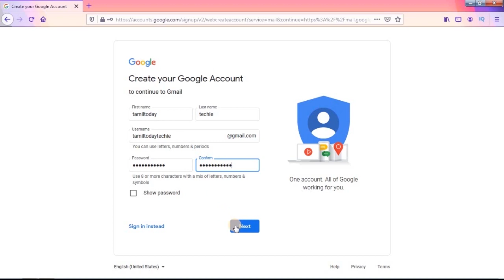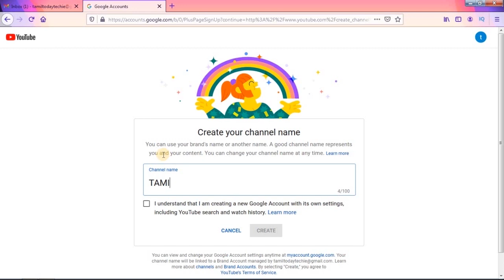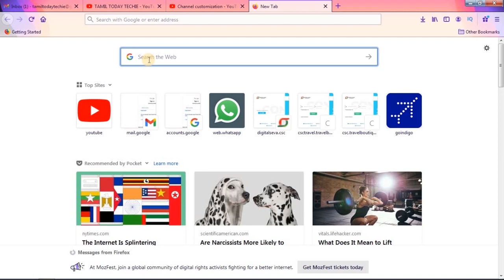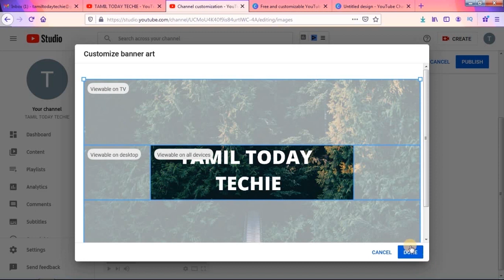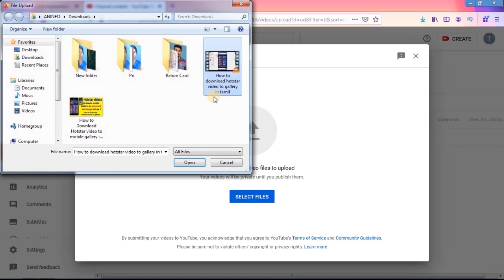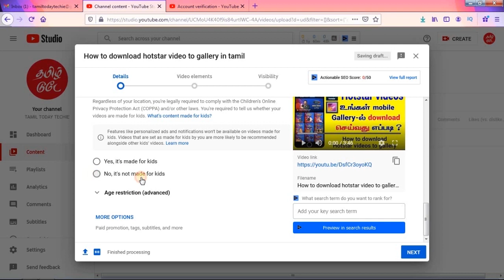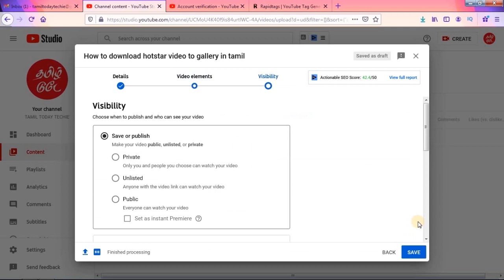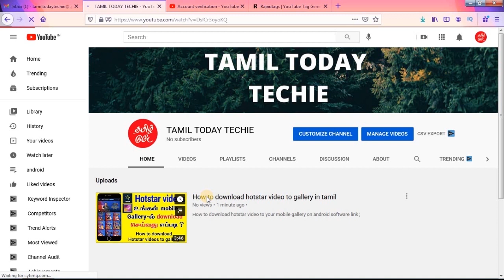How to Create New YouTube Channel in tamil 2021 - how to start youtube channel in tamil 2021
In this video, I explained how to create a new youtube channel in Tamil. Everyone wants to make money and youtube has given the opportunity to the creators who make good quality videos. We people want to start a youtube channel but the problem is how to start a channel properly and make settings. I hope this video will be useful for those who want to create a youtube channel.

how to create a youtube channel in Tamil 2021
how to start youtube channel in tamil 2021
how to create a youtube channel in Tamil and earn money,
create youtube channel tamil
how to create youtube channel tamil 2021
how to create youtube channel in tamil easy
how to create youtube channel in tamil 2021
how to earn money from youtube 2021
how to earn money from youtube in tamil 2021